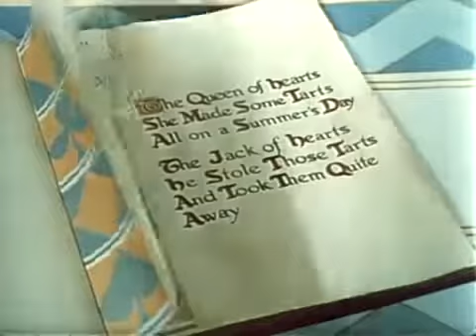Comicolor Cartoon (Series Collection) - The Queen of Hearts (1934)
The ComiColor Cartoon series -The Queen of Hearts was a series of 25 animated short subjects produced by the Ub Iwerks studio from 1933 to 1936. The series was the last produced by the studio; after losing distributor Metro-Goldwyn-Mayer in 1934, the Iwerks studio's senior company Celebrity Pictures (run by Pat Powers) had to distribute the films itself. The series was shot exclusively in Cinecolor.